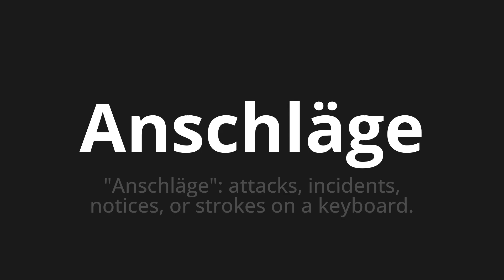How to pronounce Anschläge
Master the Pronunciation of 'Anschläge which means attacks' - which means : "Attacks": Attacks, Incidents, Notices, Or Strokes on A Keyboard. 📝 with @PronunciationGerman 🎓🗣️ - [Your Guide to German]

Learn to pronounce 'Anschläge' perfectly in German with our easy and engaging tutorial by @PronunciationGerman! 📖📽️ In this comprehensive video, we provide you with native speaker examples 🗣️👂 and phonetic breakdowns 🎵 to ensure you get the pronunciation just right.

How to say Attacks in German